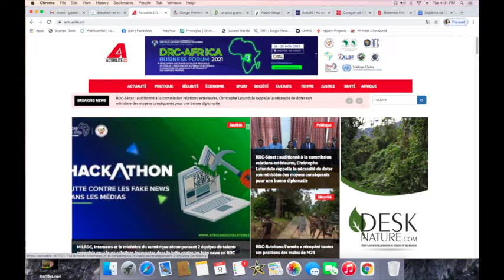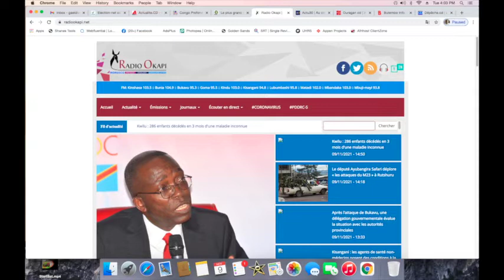CONTACTPROLIVE 09.11.21 FATSHI SANS VISION LA RDC MARCHE AU GRE DE VAGUE DES SCANDALES ET ÉVÉNEMENTS